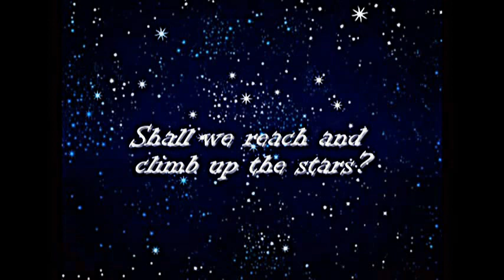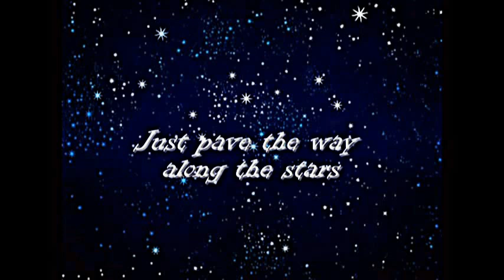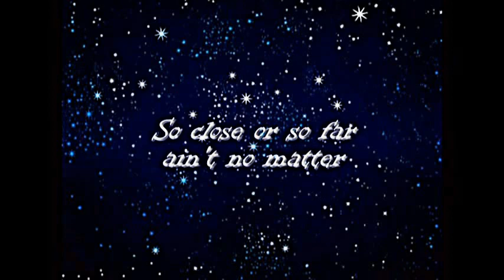Yıldızlar Song by Cemre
With lyrics of English version

Sung by Cemre Özkan